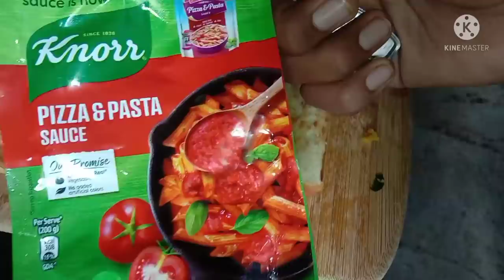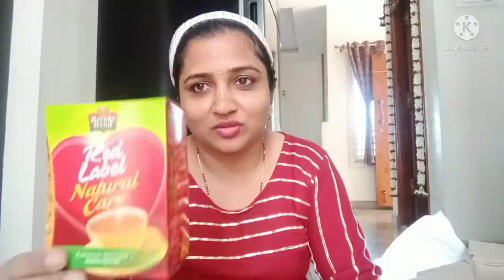ಭಾನುವಾರದ ಬೆಳಗಿನ ಅಮಾವಾಸ್ಯೆ ಪೂಜೆ ಜೊತೆಗೆ ಗ್ರೋಸರಿ ಶಾಪಿಂಗ್/ಬೆಳಗಿನ ದಿನಚರಿ/Sunday morning routine